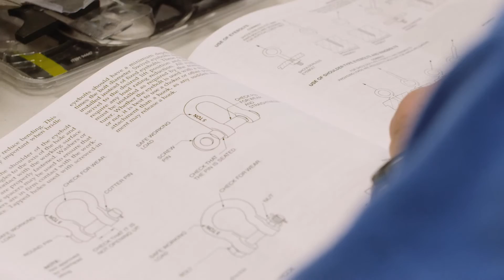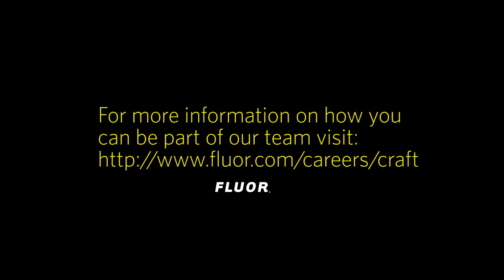Fluor Builds. Craft Careers.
Fluor invests in developing craft workers with hands-on learning for key trade disciplines.